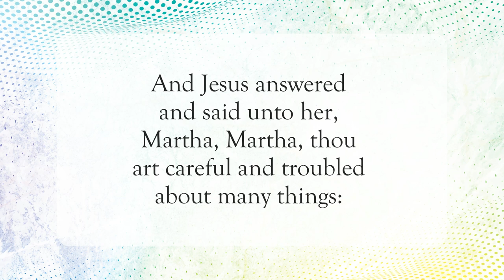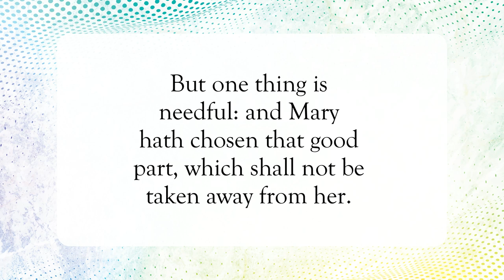What’s Needful Won’t Be Taken Away ❤️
Scripture of the Day! What’s needful won’t be taken away!